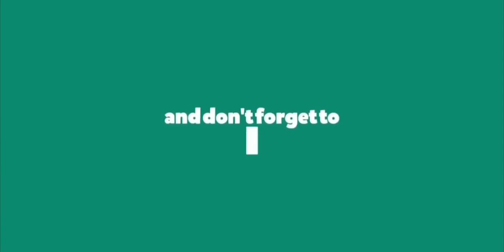Job in Japan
Job in Japan - how to get a job in japan 2019. City of austin jobs hiring Job in japan for nepali 2019 Teaching is one of the most common types of job in Japan for foreigners

How can an Indian get an IT job in Japan from India How To Find a Job in Japan as a Foreigner

how to get jobs in japan.

The most paid job in Japan is an airline pilot  guide about working and getting a job in Japan

 working an office job in Japan
How do I find a software engineering job in Japan Getting a computer job in Japan

 How To Get Job In Japan From Bangladesh Job in japanese company in bangladesh · herold international company llc · martha graham dance company summer intensive · starnet insurance company
 japan living life in japan how to move to japan how to find work job in japan for indian job in japan for indian in hindi job in japan 2019 Company posting Catholic Choir Director job in Japan Company Description Entourage Consulting supports the US government  Searching job in Japanese Translation · job in japan for pakistani 2019 video in HD How does one apply for a translator job in Japanese language

Video jobs in japan for nepali students
Planning for a first trip to Japan travel tips: How to get around in Japan  japan indian food in japan veg food in japan learn japanese in hindi learn japanese in india delhi mumbai learn japanese in japan
If you want to know how to say apply for a job in Japanese, you will find the translation here

 How is the life of an Indian living in Japan

Best Demand jobs in japan | Best Job In Japan For Indian | Most Popular Jobs for Foreigners In Japan

Search Part time jobs in Japan with company ratings & salaries
 work permit  update  how to apply japan work permit जापान कामदार भिसा//work in Japan from Nepal //अहिले खुलेको जापानको working visa